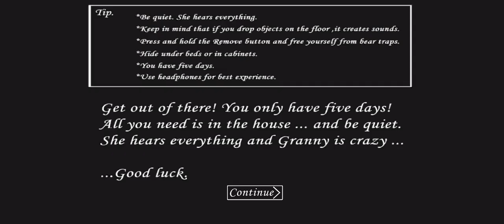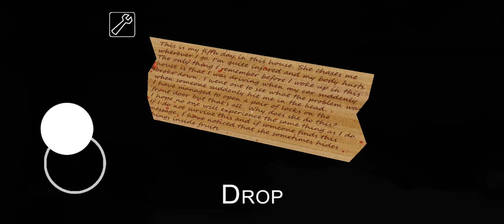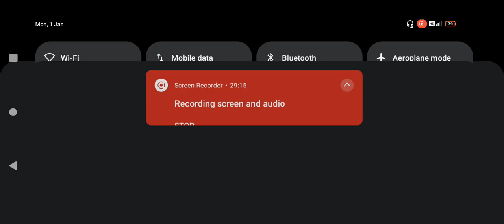Granny, BUT IN CARTOON HOUSE! [BTS/UNEDITED]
Mod By:
( Thanks for the Mod! )